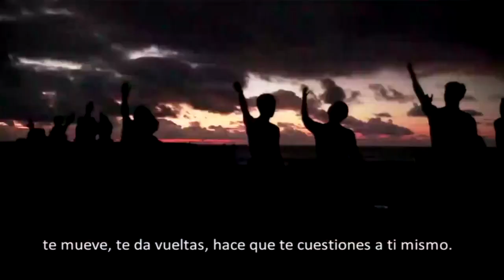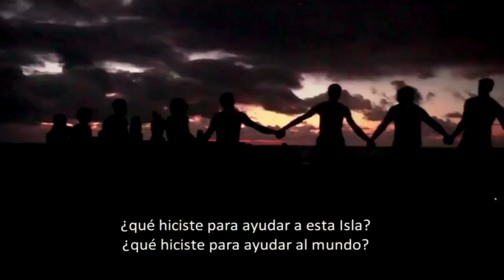Crystal | Mahani Teave of Easter Island’s Toki Rapa Nui Music School